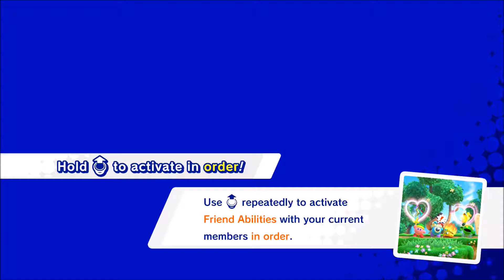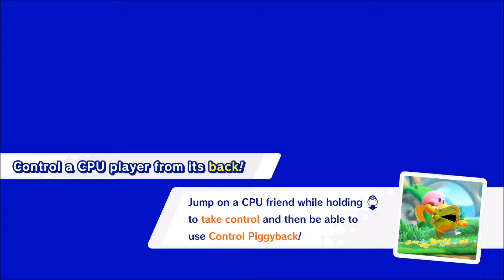Kirby Star Allies – #9 – Longview Corridor (Nintendo Switch) – TPAG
The pink puff is back—in HD—and he's not alone.

Kirby™ is back—and he's finally on the Nintendo Switch console in HD! But this time, he's not alone. Recruit enemies by hitting them with hearts and gather helpers for a party of up to four characters. On top of that, you can join with up to three friends for a different kind of team-up action!

Features:
• The newest Kirby title comes to the Nintendo Switch console in HD
• Recruit up to three enemies as helpers by hitting them with hearts
• Returning copy abilities include, Sword, Fire, Water, Bomb, Broom and many more!
• Imbue copy abilities with different elements, such as wind, water, fire and electricity, by borrowing or giving them to helpers to add more attack power, unleash powerful attacks, or solve puzzles
• Up to 4 players can join in with the horizontal Joy-Con™ controller configuration, or 8 Joy-Con with 4 Joy-Con Grips